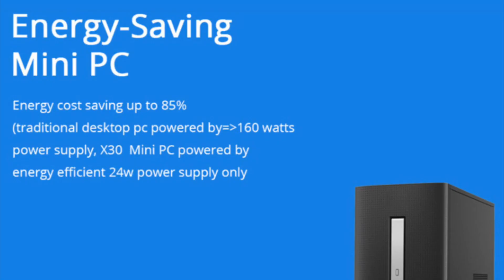Best XCY-X30 Mini Computer i3 i5 i7 SSD HD Graphics Wifi Desktop PC Gaming Office USB 3.0 Win 10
Model you can choose:
i3-4010Y 4G + 64G
i3-4010U 4G + 128G
i5-4200Y 4G + 64G
i5-4200Y 4G + 128G
i7-4500Y 4G + 128G
i7-4500Y 8G + 128G
i7-4500U 4G + 128G
i7-4500U 8G + 128G
i7-4500U 8G + 256G

Packing list
1x Mini PC Desktop
1x DC Plug
1x Manual
1x Warranty